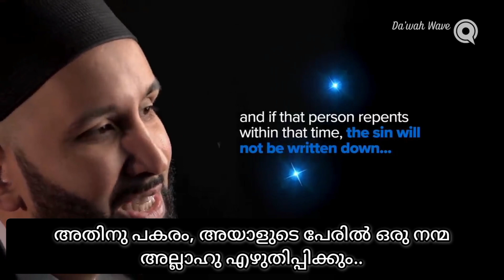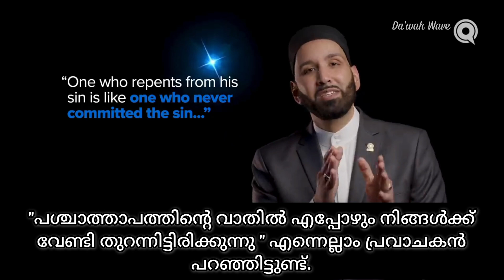"അവൻ എന്നിലേക്ക് തന്നെ മടങ്ങുന്നുണ്ടോ എന്ന് നോക്കുക "